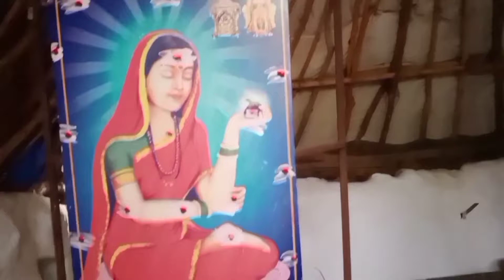మహిమగల మల్లమ్మ కన్నీరు ఆలయం, శ్రీశైలం / Mallamma Kanneeru Temple, Srisailam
శ్రీశైలం పుణ్యక్షేత్రం సమీపంలోని దర్శనీయ ఆలయాల్లో మల్లమ్మ కన్నీరు ఆలయం ఒకటి. దీన్నే హేమారెడ్డి మల్లమ్మ ఆలయం అని కూడా పిలుస్తారు. పరమశివుడి వీరభక్తురాలే మల్లమ్మ. ఈ వీడియోలో మల్లమ్మ కన్నీరు ఆలయం రెండో భాగం చూడండి.